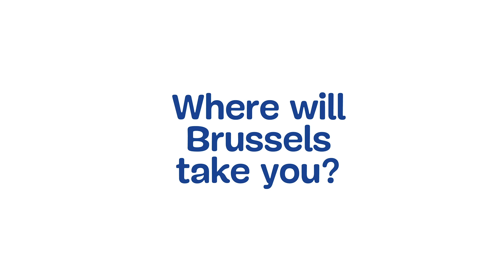Take me to Brussels • 蓝精灵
Visit Brussels teamed up with the Smurfs to make you WIN a citytrip to the Belgian capital.
and take your chance!

感谢您的支持，欢迎给视频打分或留下评论！

蓝精灵
这部儿童系列片讲述了蓝精灵们的冒险，这些蓝色的小精灵住在一个宁静的村庄里，用聪明智慧智斗邪恶的格格巫。